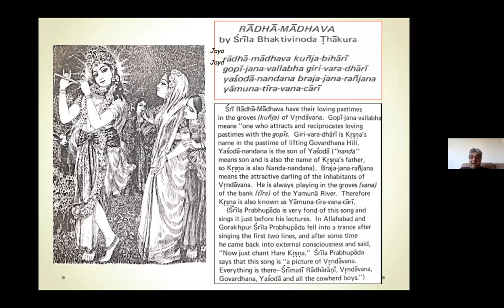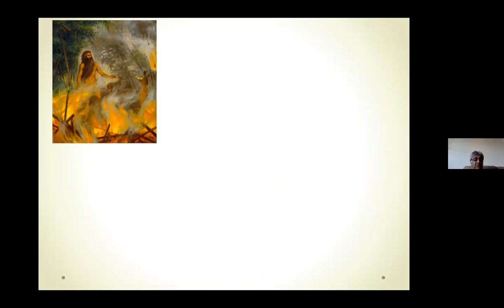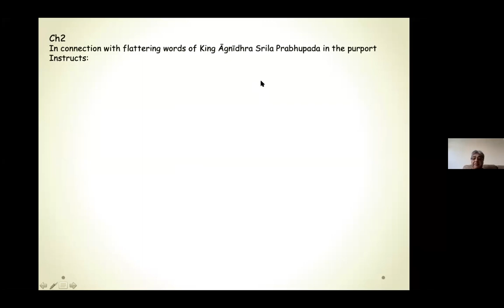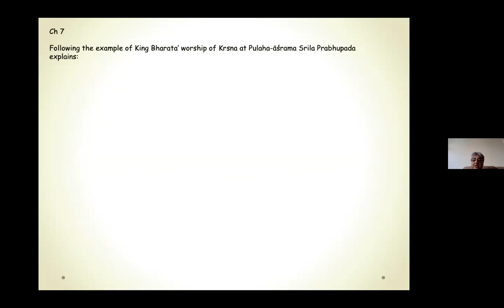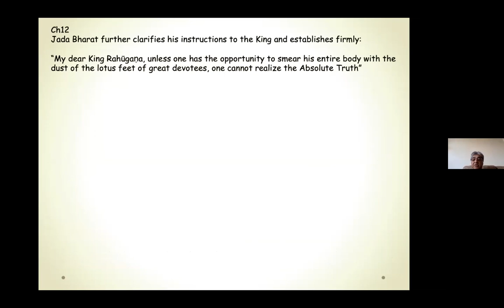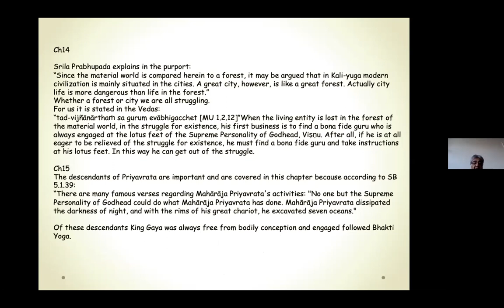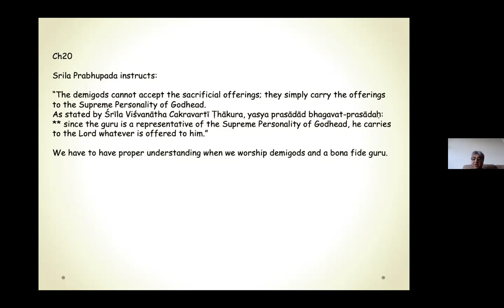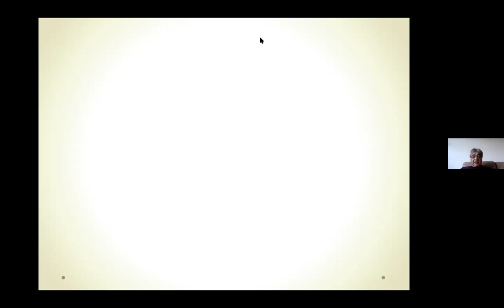NND.KDS Instructions from Srimad Bhagavatam, Canto 5 by Madhusudana Das (23.01.2021)